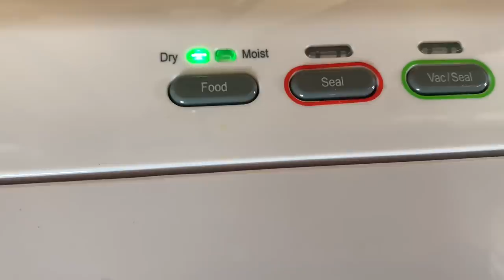Kentucky Venison! Vacuum Sealing Deer Meat for the Freezer!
I know I’ve been a bit MIA with y’all, I’m sorry! Been wide open with deer season coming in in Kentucky and getting my bigger buck EVER with my bow! Here’s a little update for y’all!

Preciate y’all!